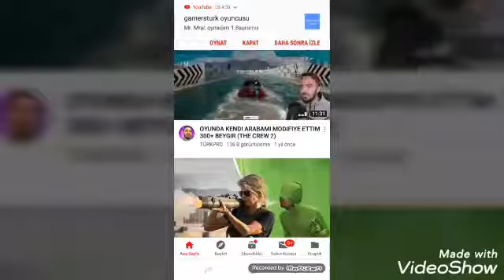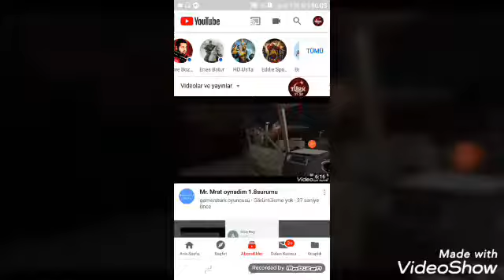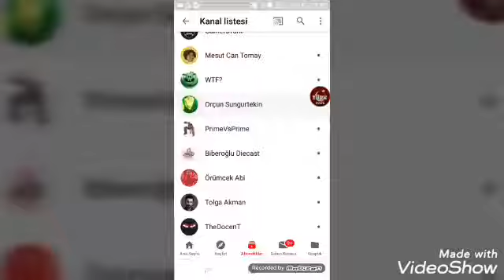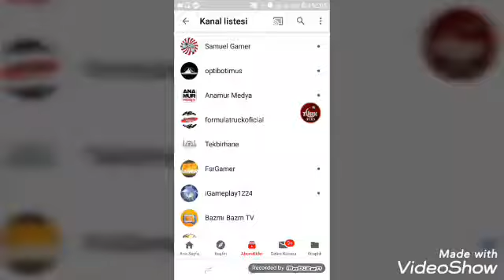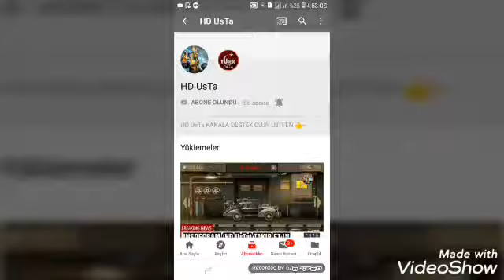ABONEYE IHTIYACI OLAN KANALLAR